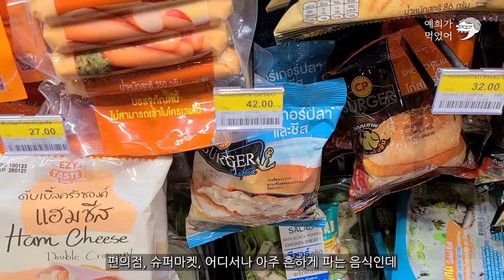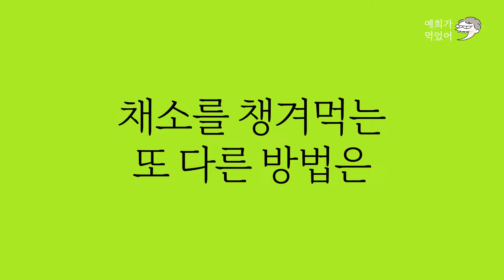[예희가 먹었어 in BK] 쌀라드롤... 비주얼은 건강, 드레싱은 고자극...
월남쌈이랑 되게 비슷하죠! 실제로 태국에서도 베트남 음식으로 통합니다. 그러나 드레싱은 완전 태국맛! 예희의 방콕집도 공개합니다! 꺅